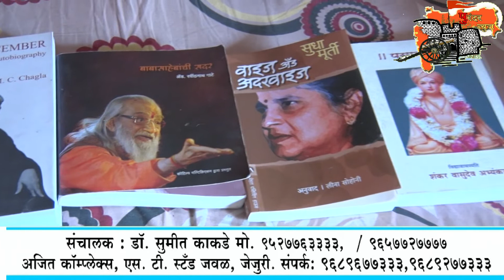होम क्वारंटाईन मुळे उत्तम ग्रंथ वाचनाची संधी :- अडव्होकेट प्रकाश खाडे.